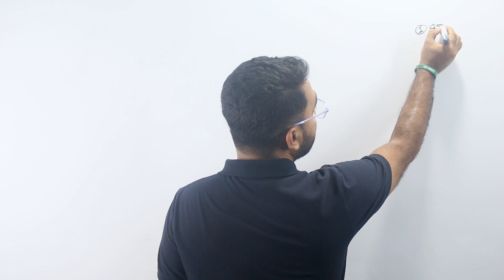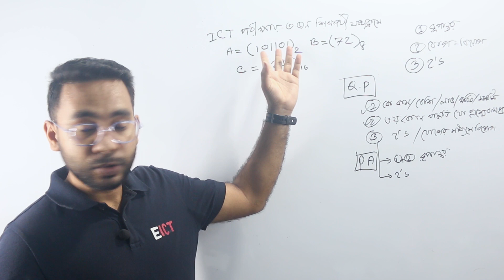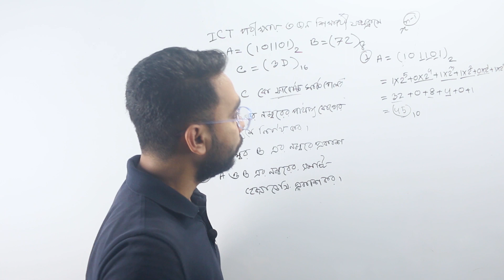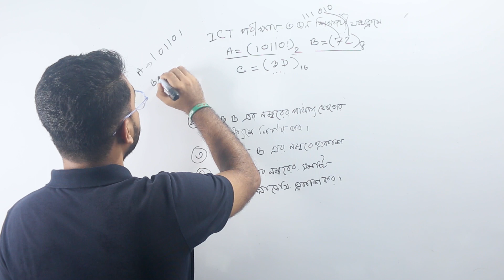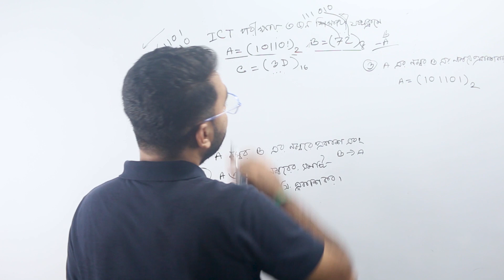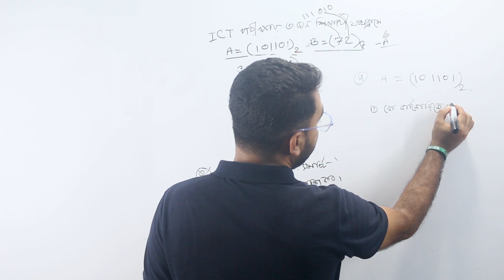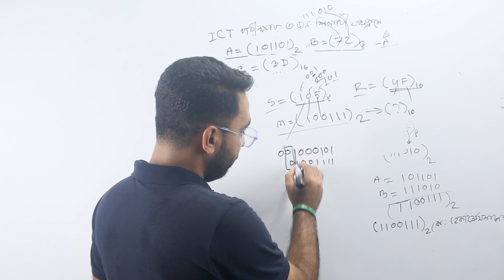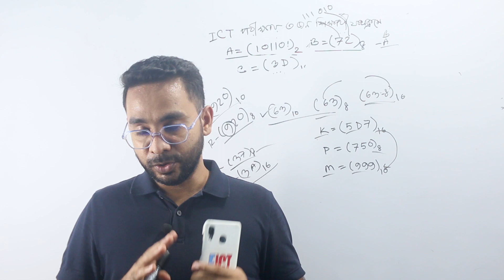সকল সৃজনশীল প্রশ্নের সম্পূর্ণ সমাধান || সংখ্যা পদ্ধতি || HSC ICT CQ Solve|| Board CQ Solve 23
সকল সৃজনশীল প্রশ্নের সম্পূর্ণ সমাধান || সংখ্যা পদ্ধতি || HSC ICT CQ Solv e||  Board CQ Solve 23